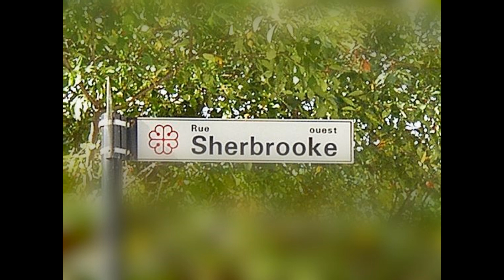Montreal, Quebec Downtown Driving Tour: Rue Sherbrooke Ouest (May, 2018)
Driving tour video in downtown Montreal, Quebec, Canada, mostly on Rue Sherbrooke Ouest. This is a bit of a continuation of our previously published driving tour of downtown Montreal

We actually start the video on Rue St. Catherine, at Rue Sanguinet, around the campus of UQAM (University du Quebec a Montreal). We turn left on Rue Berri before turning left onto Sherbrooke Street.

For fun, notice the police officer in the black Dodge, hopscotching with me for a while, pulling over cars. I believe he was nailing drivers for talking on their cell phones. It couldn't have been for speeding because there's no way you can even get up to the speed limit in on these busy streets.

Video shot with a GoPro Hero 5 Black

Background music: Super Blues and Hurts So Good Blues by Unicorn Heads.